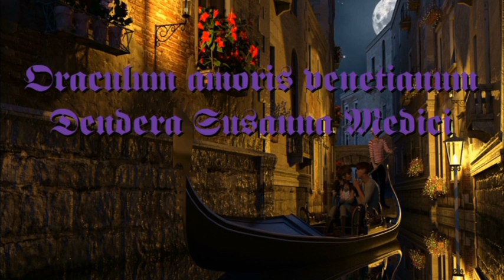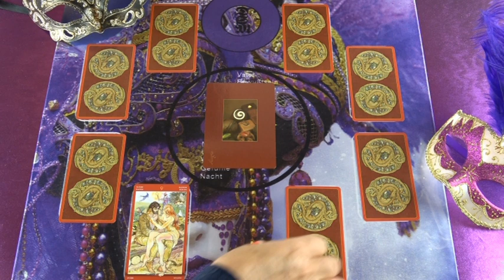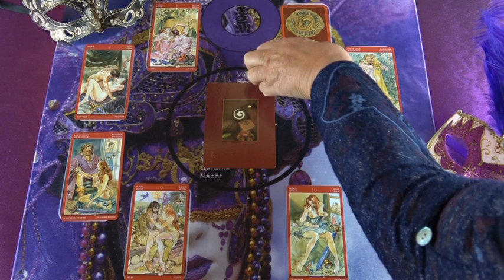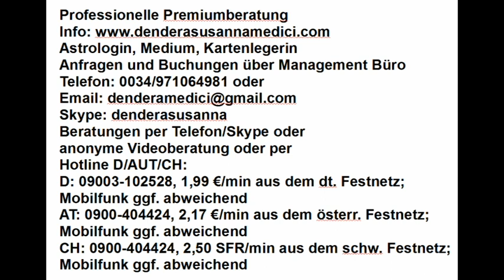Liebesgeheimnis (Tagesorakel): 29.03.2018